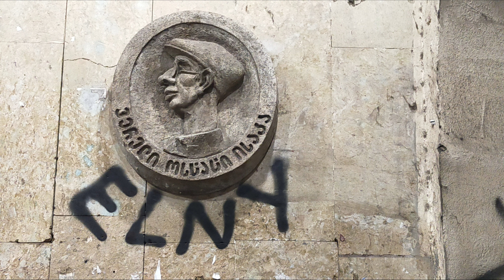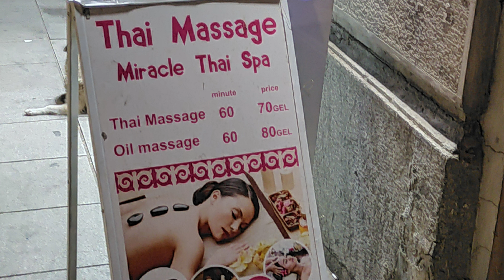Tbilisi Arch & Photog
I'm getting way better with the Canon EOS R7. Strolling the architecture rich streets of Tbilisi, playing with aperture, light, setting, framing, and zoom...  Oh, and some acid jazz. Enjoy.